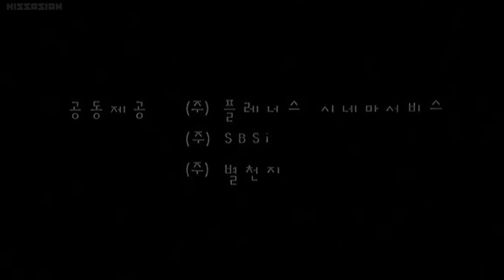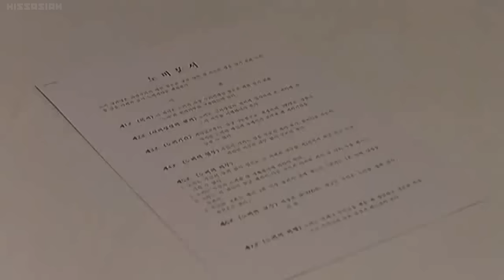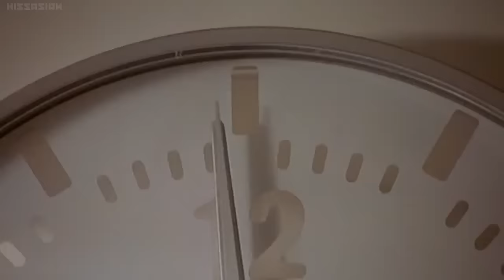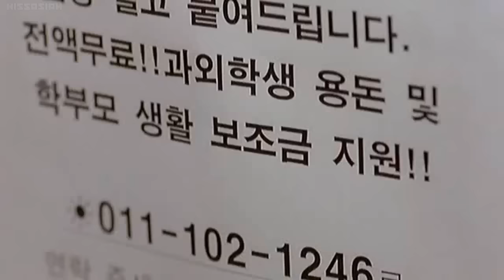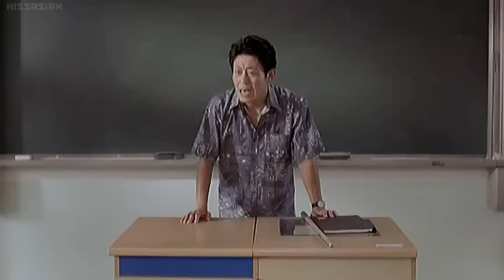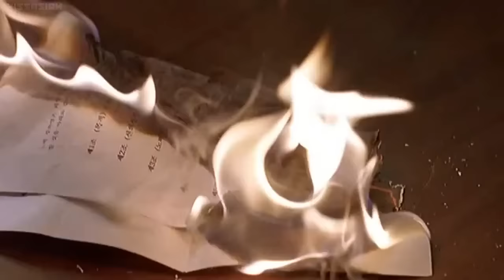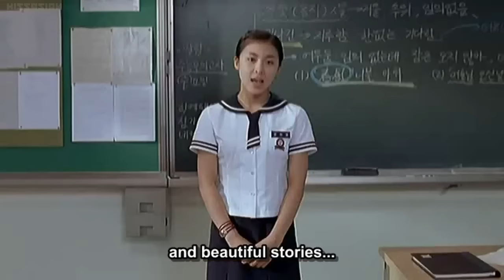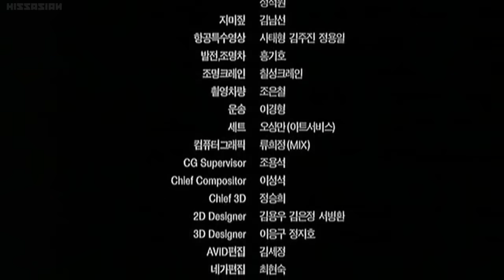100 Days with Mr. Arrogant (English Subtitles) Full HD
A 2004 south-korean movie. All time hit romantic-comedy movie.